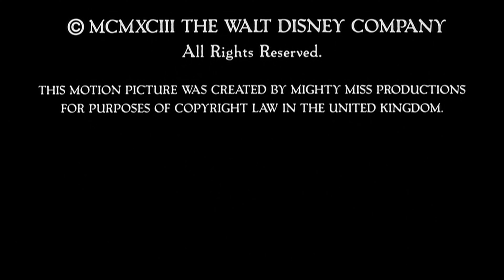Steve White Prods/Buena Vista Pic Dist, Inc./Walt Disney Pic/Buena Vista Int TV (1993/2006)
Thanks to Broken Saw (a.k.a Pepsiman) for capturing this from Tubi and sending it to me, in which it’s from "The Adventures of Huck Finn".